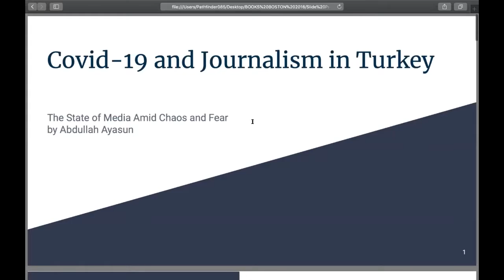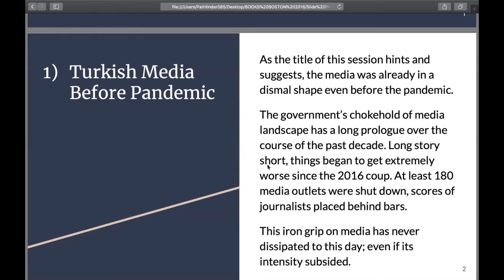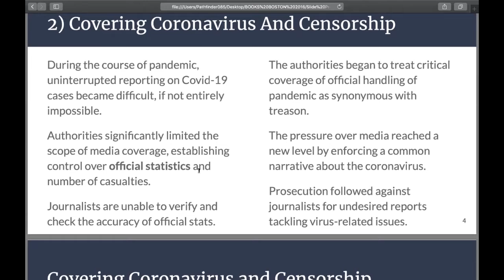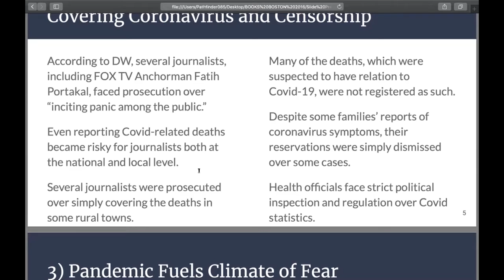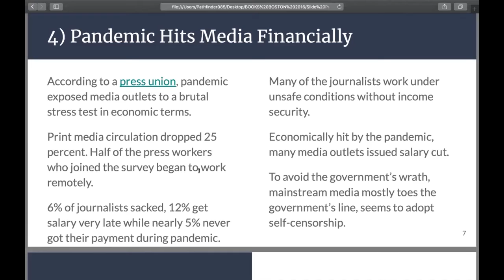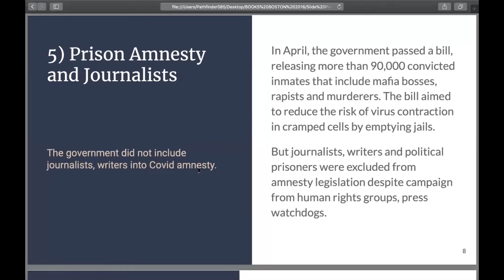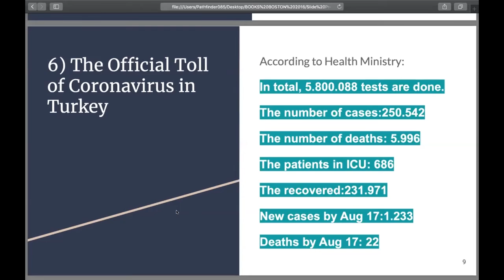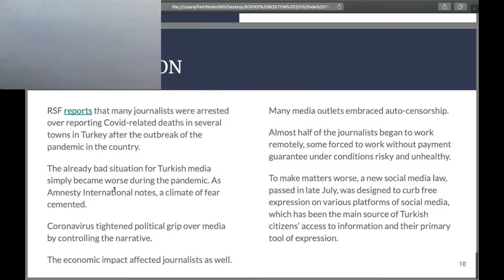Virus on Freedom of Expression - Abdullah Ayasun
The FreeWord Committee of Human Rights Solidarity coordinates freedom of thought, faith and expression activities. Our actions range from organizing letter-writing campaigns to international seminars like this one. Virus on Freedom of Expression webinar was a huge opportunity to learn from experts on the field. We focused on China, Russia and Turkey’s general freedom of speech issues and how it is affected by COVID-19. We hosted distinguished speakers and learned from the action.

In Turkey session, we will be listening to three speakers: Yavuz Baydar, Julie Ward, Abdullah Ayasun.

Human Rights Solidarity is a young human rights organization prioritising the rights of future generations. We define ourselves, not with the injustices and human rights abuses we stand against, but with the future, we want to build. However, we know that when we speak up against injustice, making some noise and filling the spaces we were once not welcomed in. Human rights are conditioned on the human factor. They do not exist on their own. They need to be learned, recognised, internalised, enjoyed and enriched by each and every human being.
The founding cohort of Human Rights Solidarity is largely under 25 immigrants from all over the world. We are not only young but also agile. We have adopted the Agile Manifesto of software engineers into human rights advocacy. We regard human rights activism as the sublime form of learning human rights. We invite new disciples to join our humble attempt to shape the future and to be shaped by that idea. At Human Rights Solidarity we believe that human rights can be truly learned only through action.
Please continue following Human Rights Solidarity. We are the future.